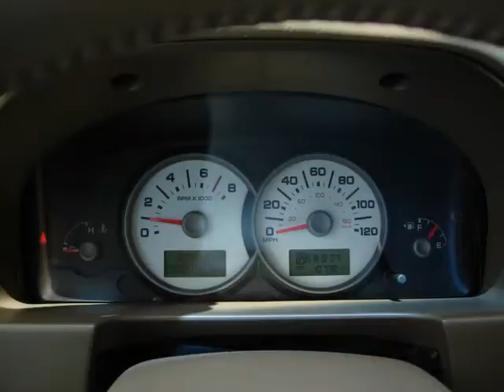2005 Ford Escape For Sale!! (12088A)